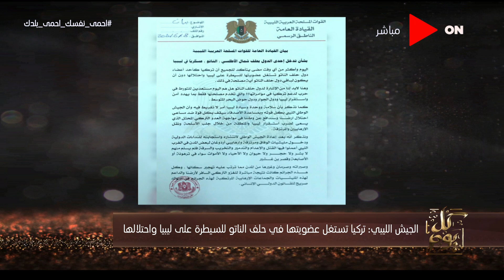كل يوم - الجيش الليبي: تركيا تستغل عضويتها في حلف الناتو للسيطرة على ليبيا وإحتلالها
جزء من حلقة اليوم 8 يونيو 2020 من برنامج كل_يوم للأعلامي خالد_أبوبكر وفيها بوتين يشيد بمبادرة "إعلان القاهرة" ويؤكد دور مصر كركيزة أساسية للأمن و النائب العام يتخذ قرارات هامة للتصدي لجرائم البناء بدون ترخيص والتعدي على الأراضي الزراعية وأزمة امتحانات الدبلومة الأمريكية ليست من إختصاص وزير التعليم ولكن لابد من إيجاد حل